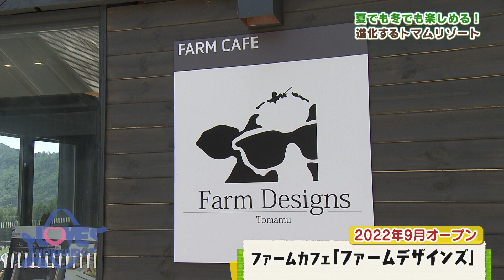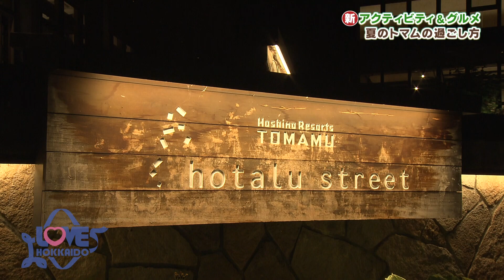【公式】『今だけの楽しみ方！夏のトマム』 LOVE HOKKAIDO #485 2023/7/29（土）放送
この夏、トマムに登場した新アクティビティ。バギーで森の中を疾走する体験に大興奮。8月いっぱい開催中のメロンとシャンパンのマリアージュを優雅に楽しむイベントでは贅沢なメロン尽くしのかき氷も堪能！
そして、トマムと言えば外せない「雲海テラス」にも新しい施設が登場。隅から隅まで楽しみつくす！